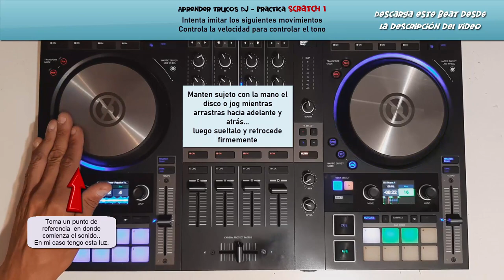Aprende trucos de Dj Turntablism Practica Scratch 1 Traktor S4 Mk3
Aprende y practica scratch con taktor s4 mk3. Trucos de dj y turntablism. Curso practico con consejos y tips para disc josckeys o dee jays.

Aunn no te has suscrito?